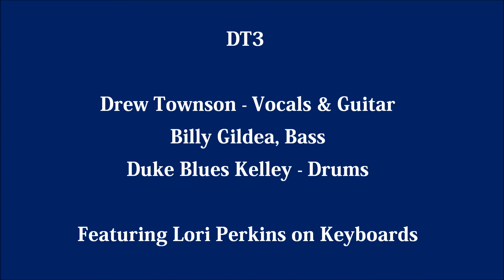DT3 Electric Blues Experience Black Magic Woman 11 26 21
The DT3 Electric Blues Experience getting down with the Black Magic on Black Friday. Drew Townson, Duke Blues Kelley, Bill Gildea, & featuring Lori Perkins.